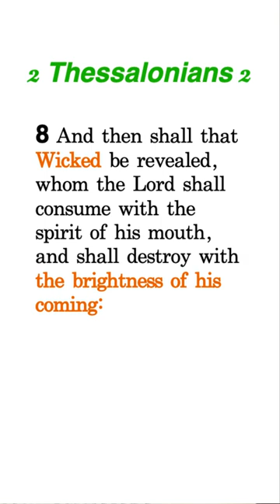2 Thess 2 Is NOT a Post-Trib Rapture